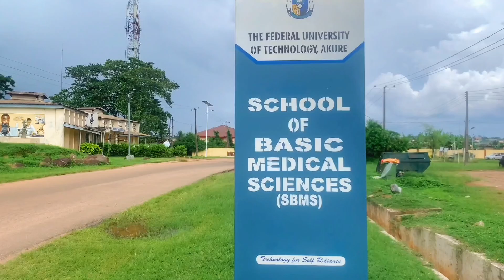Medicine and surgery in Futa? Get to know school of basic medical science Futa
Join me as I sit down with the President of the Faculty of Basic Medical Sciences at FUTA!

In this insightful conversation, we delve into the world of medical education, research, and innovation. Get ready to learn about the latest developments in the field, the challenges and triumphs of medical training, and the vision for the future of healthcare.

Tune in to discover:

- The latest advancements in medical research and technology
- The role of FUTA in shaping the next generation of medical professionals
- The President's vision for the faculty and the future of healthcare
- And more!

Watch until the end for a fascinating discussion that will leave you informed and inspired!